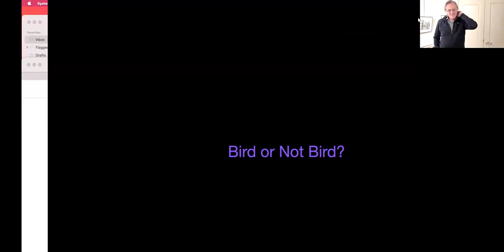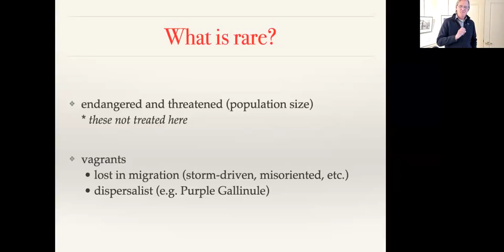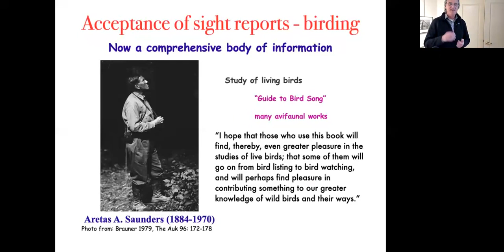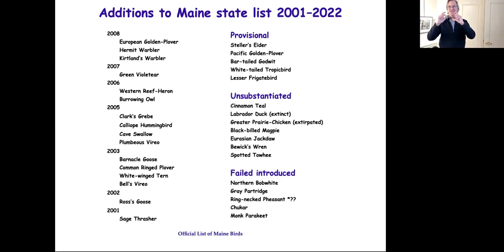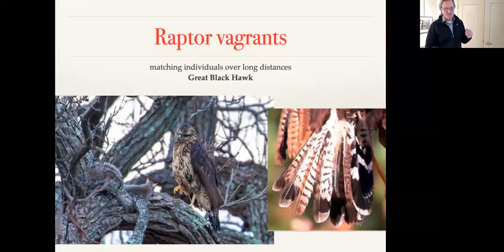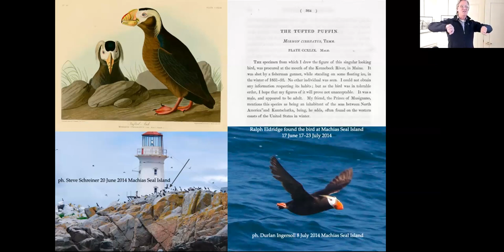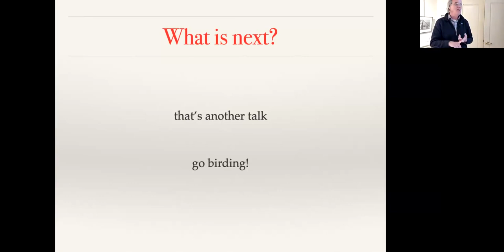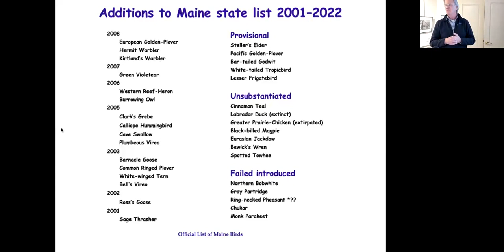Mid Coast Audubon Series: Rare Birds of Maine with Louis Bevier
The Mid-Coast Audubon‘s series of nature talks in partnership with the Camden Public Library continues with a program about rare birds of Maine with ornithologist and advanced bird identifier, Louis Bevier. He will talk about some of the exciting rarities that have occurred in Maine, how to identify them, how to document them, and tips to improve your observational skills when describing birds. The video begins with Will Broussard of Mid Coast Audubon speaking about the organization and introducing Louis Bevier.

Louis Bevier was the subspecies editor in the “Birds of North America” series produced out of the Academy of Natural Sciences in Philadelphia. He does environmental consulting work and has led several bird tours for Field Guides Inc. over the years. He is past chair, and still current member, of the Maine Bird Records Committee.